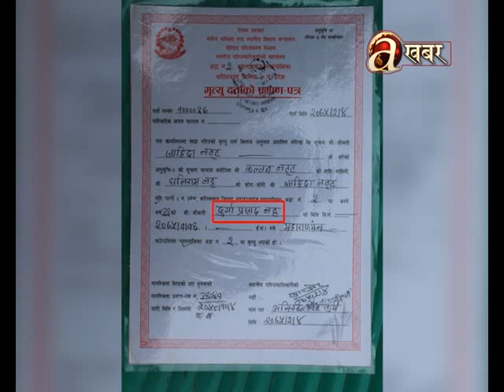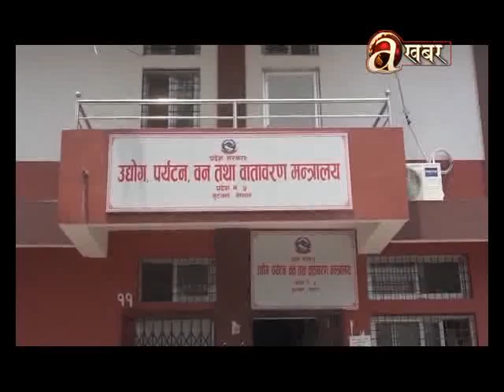Exclusive ।। सर्प गाउँको वास्तविकता र सहज रोजीरोटीको बिकल्प के ?